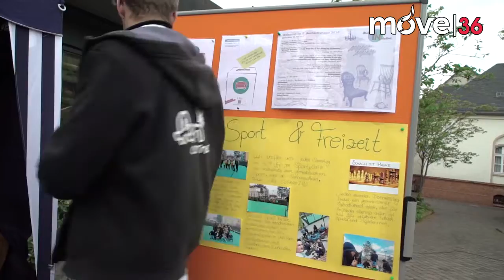Eröffnung der Hochschultage Fulda "let's glow kunterbunt"